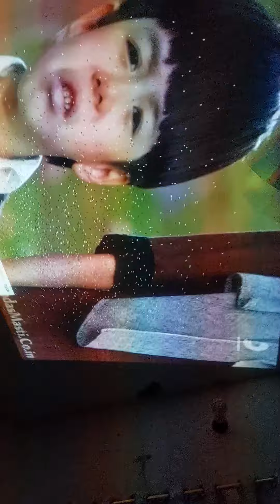Rs:12500 mitsubishi projector amberstore (white Dotted in lens)